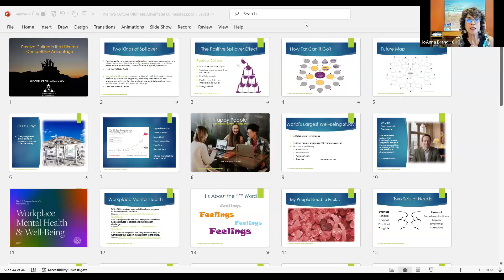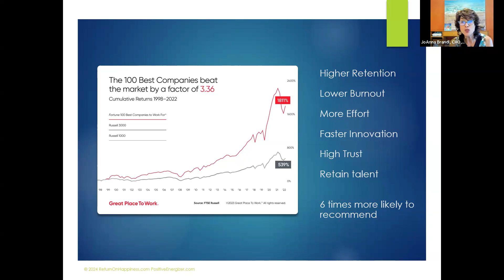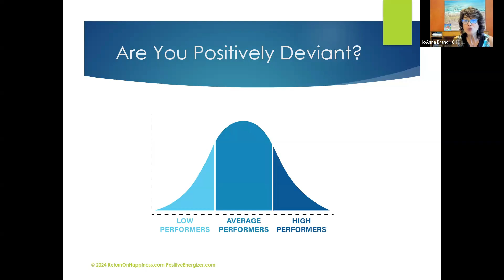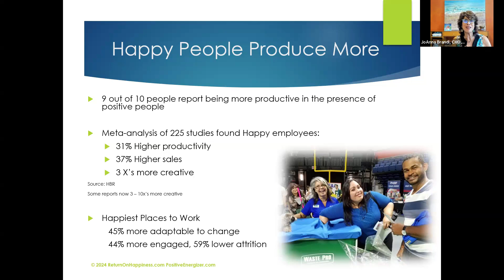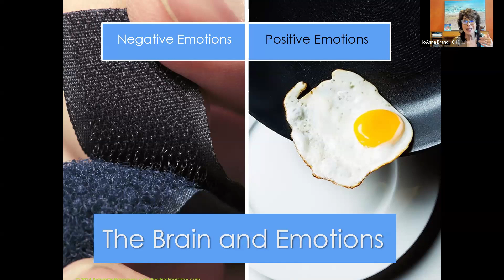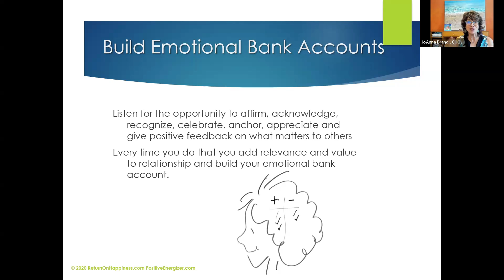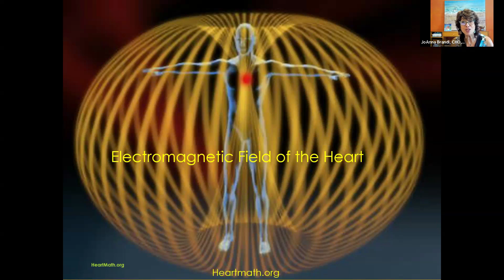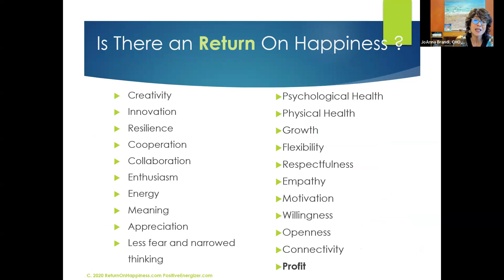Positive Culture is Your Ultimate Competitive Advantage! - International Week of Happiness at Work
While there are lots of improvement efforts that you can undertake, there is only ONE that has effects that “Spill over” to customers, employees, families, communities, suppliers and even your church.  When you adopt Positive Leadership – which uses the evidence-based practices of Positive Psychology, Neuroscience and even Sports Medicine – you create a “5:1” Positivity Ratio that has employees feeling elevated, engaged and energized to do the best job possible. When you practice positive leadership you “open up” creativity and innovation! In this fast paced one-hour program Certified Chief Happiness Officer JoAnna Brandi shares “the why” this happens and how you can use it to stand out in your field!